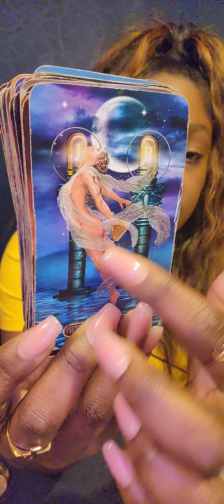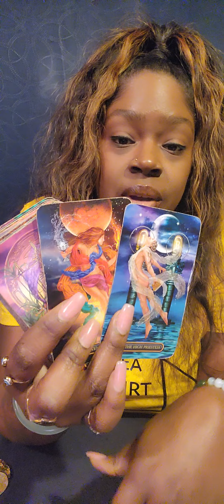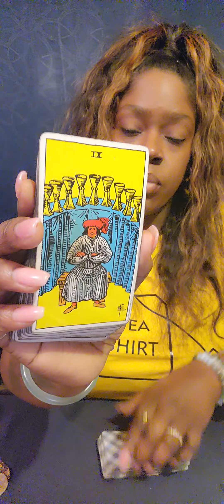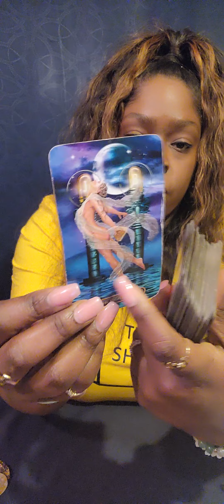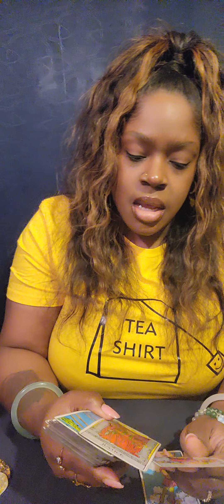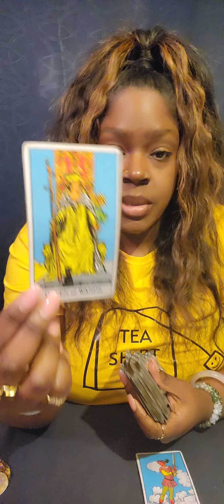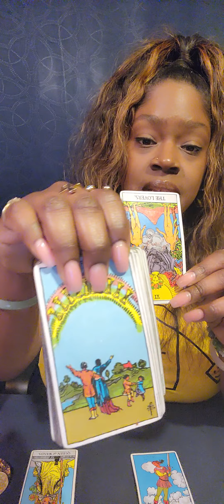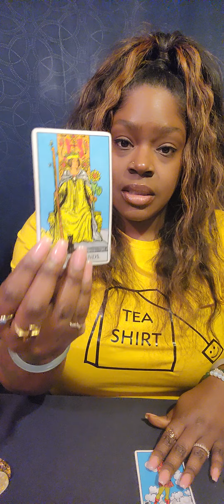♐️ SAGITTARIUS Just You Two 🤞🏾 Until The Wheels Fall Off 💘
🧿 FOR PERSONAL READINGS: